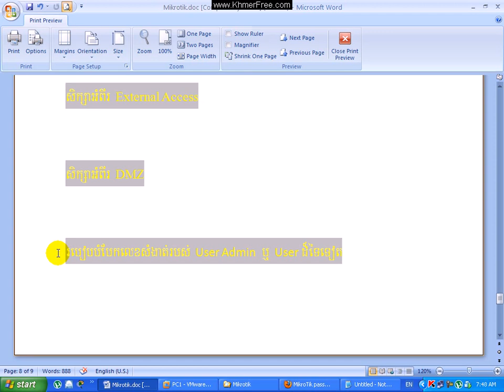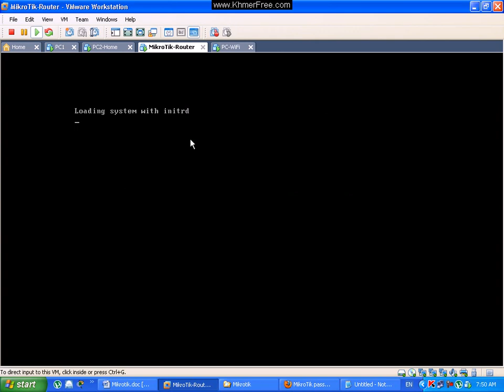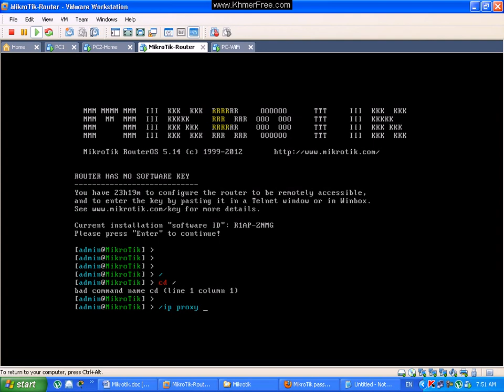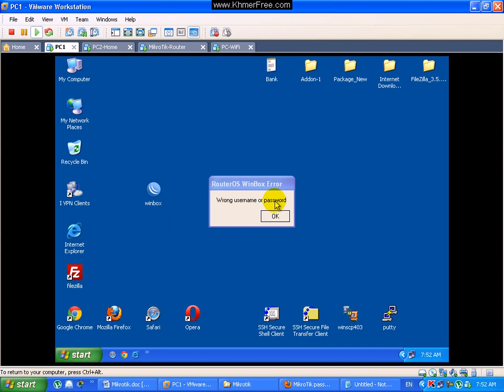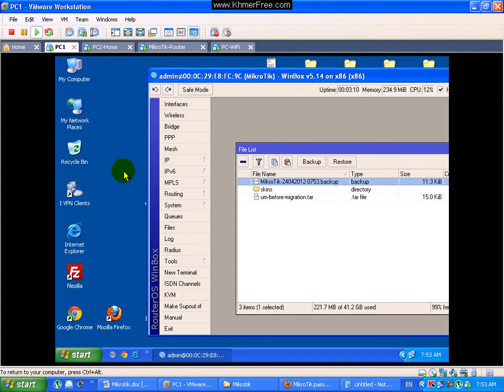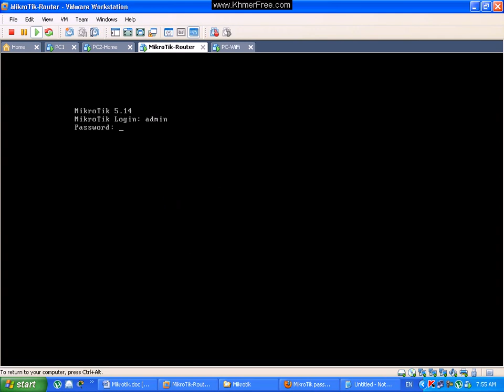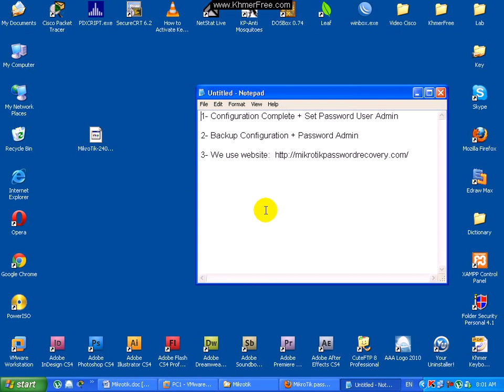MikroTik Tutorial Break Password User Admin